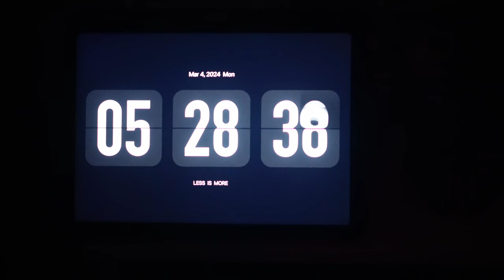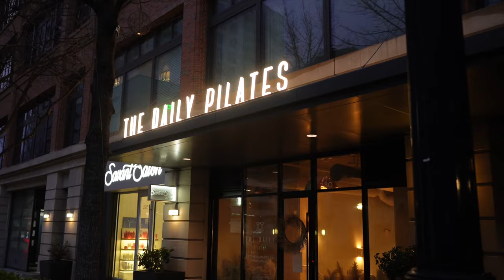My Morning Routine 2024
This is the morning routine I’ve been doing that his seriously improved my life and some tips on how you can build your own routine.

0:00 Wake-up/6 am Workout
3:32 How To Become a Morning Person
8:41 Hair Maintenance
10:21 Affirmations
14:10 Getting Ready To Work From Home
18:04 Benefits of Waking Up Early
21:04 More Tips For A Great Morning
23:20 Breakfast
25:49 Recap

Hair Products I Love:
Olaplex
No. 4 Bond Maintenance Shampoo
No. 5 Bond Maintenance Conditioner
No. 3 Hair Perfector

CODE: JONELL15

Pattern Beauty Brush

Equipment I Use:
Vlog Camera
DSLR Camera